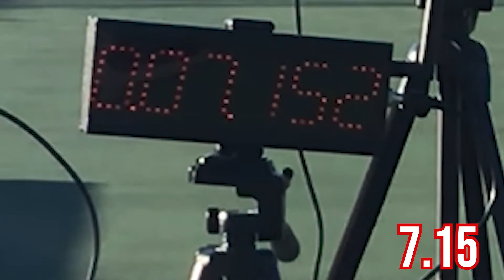2023 OF JAVIER JORDAN